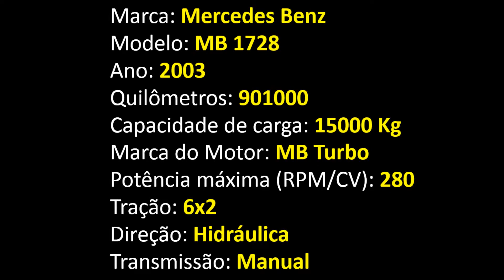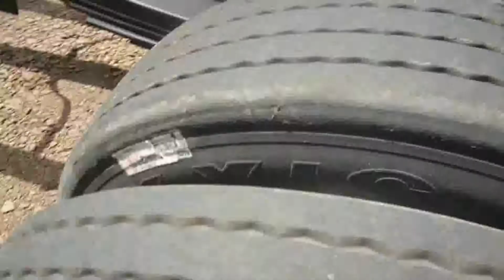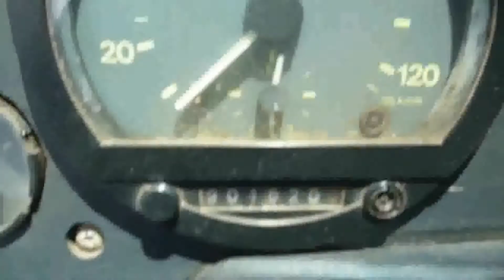MB 1728 Truck 6x2 - Ano 2003 === VENDIDO ===